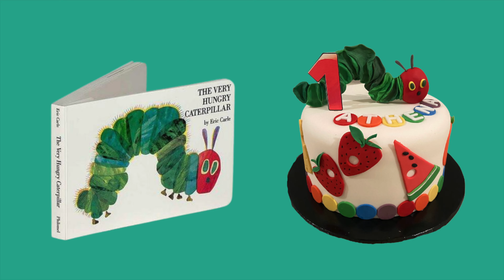How To Make Hungry Caterpillar Cake Topper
I had a blast getting creative with this fondant cake topper for a clients sons birthday based on the children's classic Very Hungry Caterpillar book. I cut cardboard as my base/ foundation and glued sticks to the back and molded fondant layers to achieve the bubbling effect. Creating the caterpillar was so therapeutic.

I post updates in real time of my Custom Cakes, Bomb Brownies, little FAT tips EVERY Tuesday, life and business!

Equipment Used
Canon EOS M50 Mark II Camera
Neewer LED Video Light
Cake Spinner Set
Food Coloring

// T h e  L i t t l e  F A T  g i r l //

Welcome littleFATTIES​ I’m Coco! A child of GOD, Cake Artist, Brownie Baker and Food Enthusiast! I was born in New Jersey, went to Temple University in Philly and graduated from St Johns University with a Degree in Education. For years my mom and I owned a bakery and kiosk selling CUSTOM Cakes and BOMB Brownies that TASTE even BETTER than they look to the New York Tri-State area. Currently our littleFATbrownies (which are THE BEST Brownie you will EVER have) are on several Restaurant Menus across the NY Tri-State area and we also ship them nationwide to the US. Food brings the world together and for over 15 years I’ve been baking, spreading LOVE and creating special moments with my clients which brings me JOY!

This channel, will take you through my journey of Custom Cake Tutorials and other little FAT tips to hopefully help you with your baking and decorating!

We are all littleFATTIES​ at heart 💕!!

(The little FAT girl presents is a safe haven for all food lovers to be as “FAT” as they like in our space. Our mission is to make every foodie feel like they are welcome at the table.)